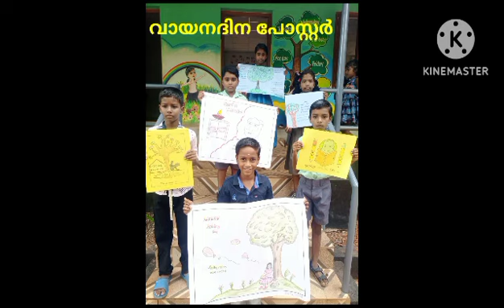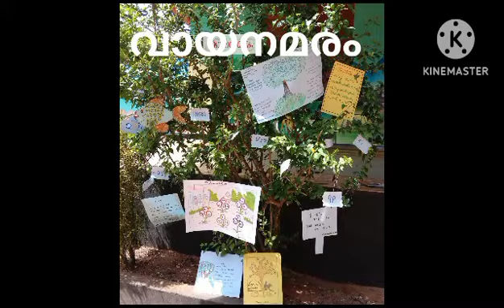അക്ഷരമരം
Video from God Is Love ♥️